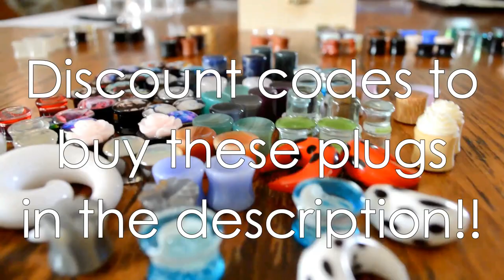150 PLUGS! My Entire 1/2" (13mm) Plug Collection | Kylie The Jellyfish